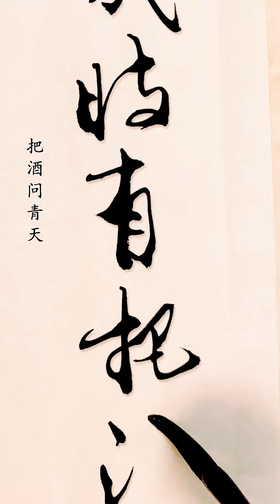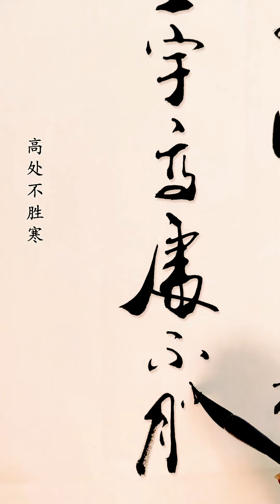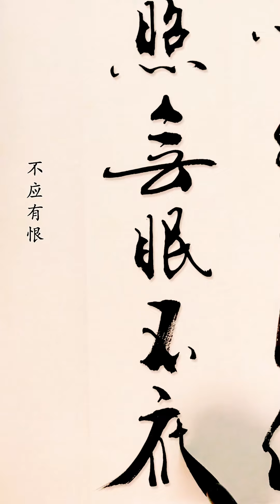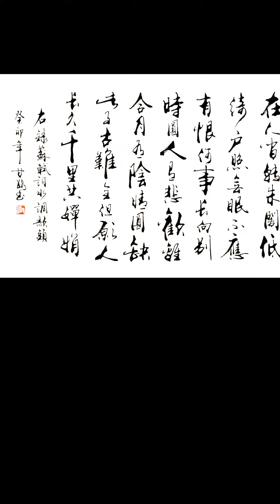明月几时有，把酒问青天#流浪大师